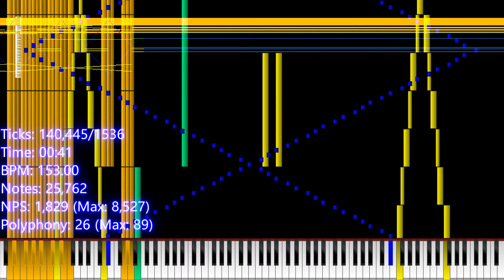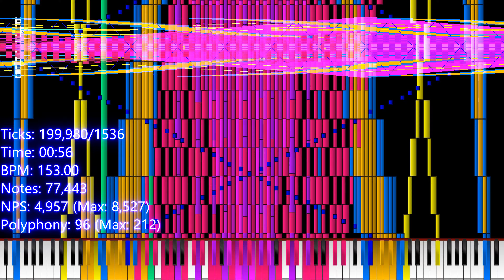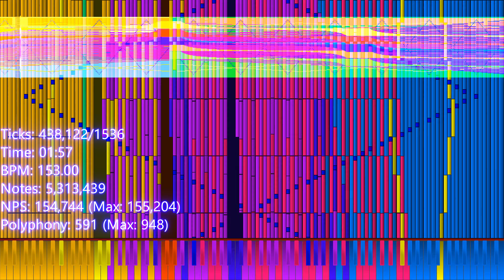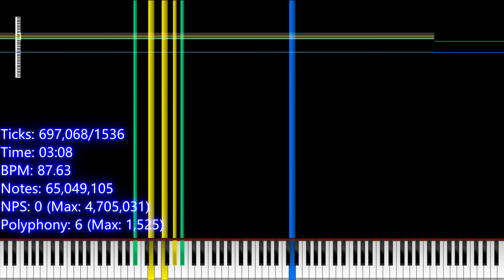29. [Black MIDI] Not imposible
it's literally not impossible.

(This midi was made by hrk.exex when his subscribers reached 1000.)
MIDI detail :

Length: 3:26.3
Notes: 65,049,123
File size: 496.69MB
Tempo: 60～153
PPQN: 1,536